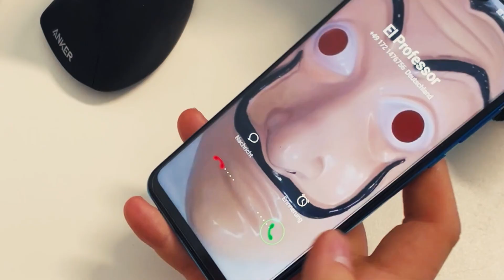Mission: Room Escape Langenhagen – Der Masterplan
2017 gelang es einer Gruppe spanischer Bankräuber die dortige Notendruckerei auszurauben. Jetzt seid Ihr an der Reihe. Mit einer neuen Generation möchte El Professor die Bundesnotendruckerei ausrauben. Das Telefon klingelt. Jetzt geht es los! Packt Eure Taschen samt Waffen, Overalls und Masken und zeigt bei unserem aufregenden Escape Room "Der Masterplan", dass auch in Euch eine Bande erfolgreicher und hinterlistiger Räuber stecken kann! 💰

funXperience Langenhagen – LaserSports & Mission: Room Escape
LaserSports GmbH
Buschkamp 86, 30853 Langenhagen